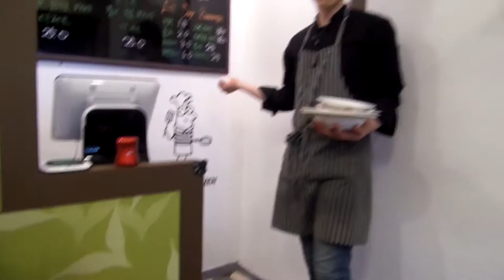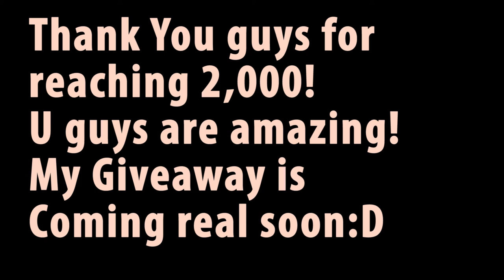Eating Bugs and Worms Part2 | Eating Edible Bugs | Edible Bug Restaurants in Seoul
2nd part of me eating bugs and worms! HONESTLY, it was SOoO
good and worth the experience! I hope you guys like my REAL
vlogs:)

-Papillon’s Kitchen(빠삐용의 키친)
*Must make reservations before! They have only 1 table!
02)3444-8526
Dongho, Jung-gu, Seoul, 11 Avenue 40
서울중구동호로11길40